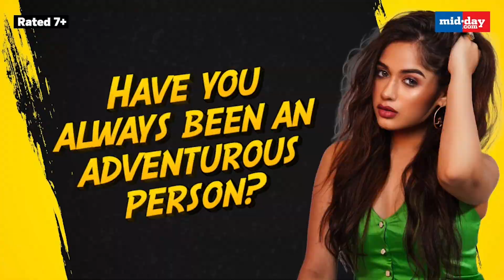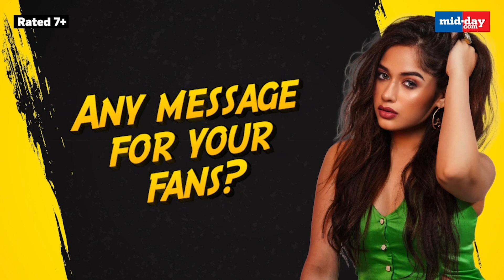Jannat Zubair: This Is Going To Be My Season | Khatron Ke Khiladi 12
Actress JannatZubairRahmani speaks to mid-day.com about participating in KhatronKeKhiladi, in an exclusive conversation.